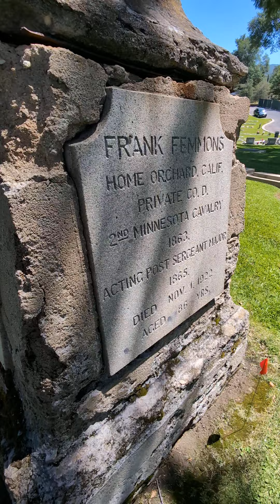Robert Ellis on Frank Femmons and Von Der Ahe